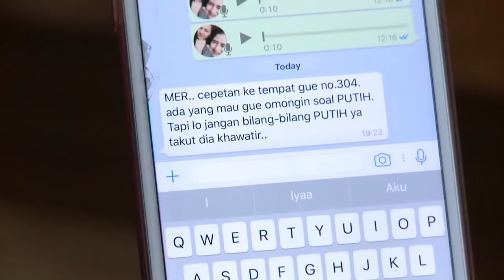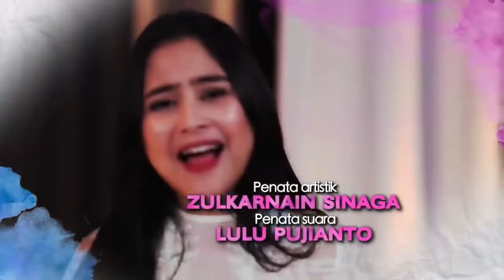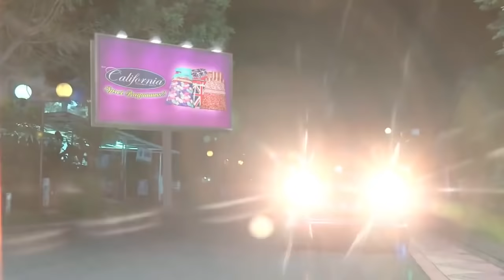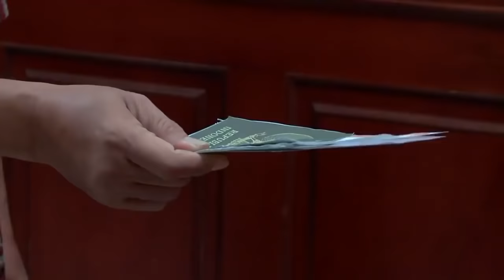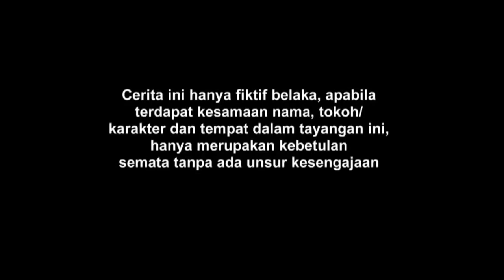Bawang Merah Bawang Putih - Episode 44 - Prilly Latuconsina Maxime Bouttier